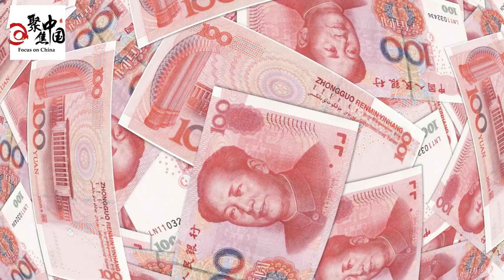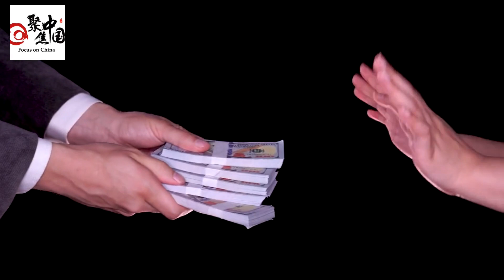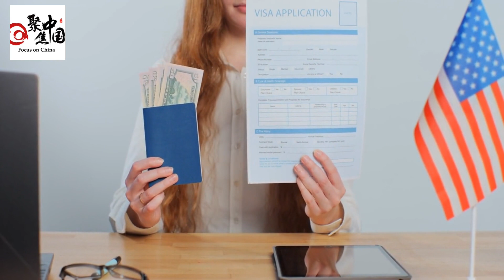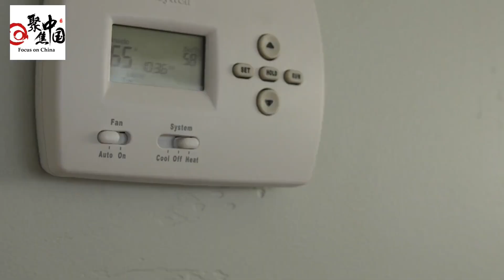06/17 Messi's China Trip: A National Birthday Party, Chinese Companies Moving Overseas?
Welcome to "Yali's China Express" channel. I am your host Yali. This is the best place for you to stay updated on China's current affairs. In this video, we dive deep into the story behind football superstar Messi's trip to China. Amidst his journey to participate in a friendly football match between Australia and Argentina, Messi accidentally walked into Chinese President Xi Jinping's 70th birthday party, causing an international diplomatic stir. We'll discuss Xi Jinping's football dream and how Messi's visa issue at the airport sparked heated debates across the straits.

Additionally, we'll delve into China Hongqiao International Investment Limited - a company involved in a wide range of business activities, and how they orchestrated the friendly football match. We will explore Australian Senator Claire Chandler's allegations of the company being part of the United Front, and delve into their so-called "developing country status".

Finally, we'll recap remarks by Chairman of the US House Foreign Affairs Committee, McCaul, on China, and the controversies surrounding China's developing country status within international organizations. How US tech giants perceive their relationship with China and why they are preparing strategies to move out of China will also be part of our discussion.

we delve into the current state of China-US relations, including the latest views of former US Secretary of State Henry Kissinger, and the risk of potential military conflicts between China and the US. We will also discuss Indian Prime Minister Modi's trip to Washington and how India-US cooperation in emerging technology sectors impacts the global political landscape. Furthermore, we will discuss Chinese entrepreneurial companies like Shein and TikTok choosing to establish new factories and headquarters overseas, and whether this symbolizes a response by Chinese companies to domestic and foreign policy environments. Finally, we will pay attention to the issue of noise pollution in China's rural areas and how the Chinese government is dealing with this issue. Join us for a deep dive into these latest China current affairs news.

This video offers a one-stop, in-depth analysis and the latest on Chinese political news, providing you with a comprehensive and detailed perspective on news from China. We hope that after watching this video, you will gain a deeper understanding of Chinese politics.